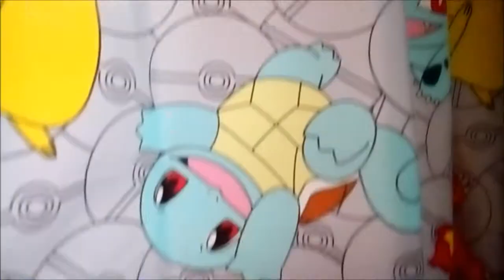Lana's New Room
Everyone had fun helping with Lana's room,painting it and moving everything in.New Pokemon curtains and quilt cover to match.